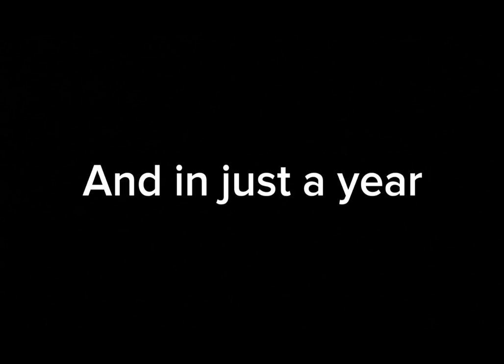100 sub special!